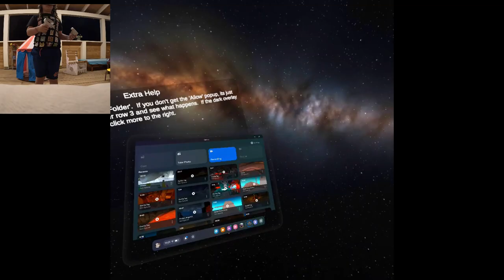gorilla tag but with MODS?! (project stretchers)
today i played project stretcher